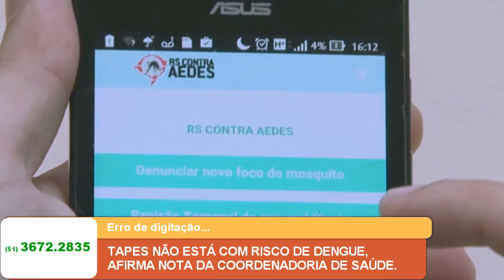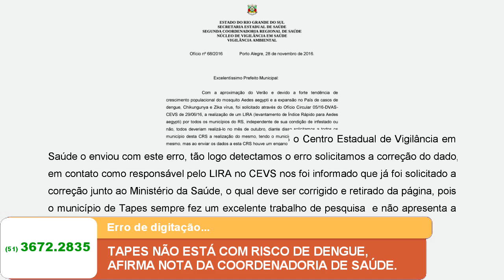TAPES NÃO ESTÁ COM RISCO DE DENGUE, AFIRMA NOTA DA COORDENADORIA DE SAÚDE